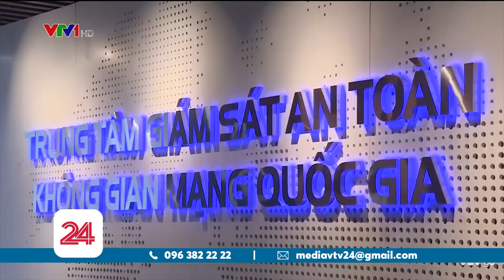Xuất hiện mã độc liên quan đến virus corona| VTV24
Lợi dụng nhu cầu người dân cần tìm hiểu thông tin về dịch bệnh corona (Covid -19), nhiều đối tượng đã tung các đoạn mã độc dưới dạng tệp tin, video thông tin về dịch bệnh để lừa đảo.